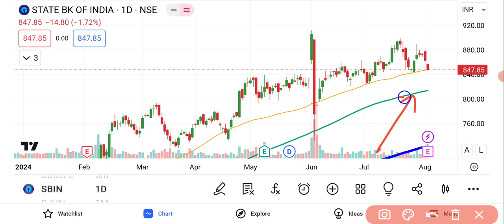SBI Bank Share Latest News | State Bank Of India Share News | Share Market Latest News